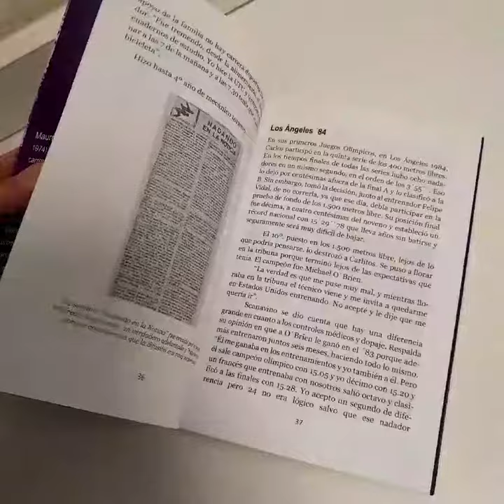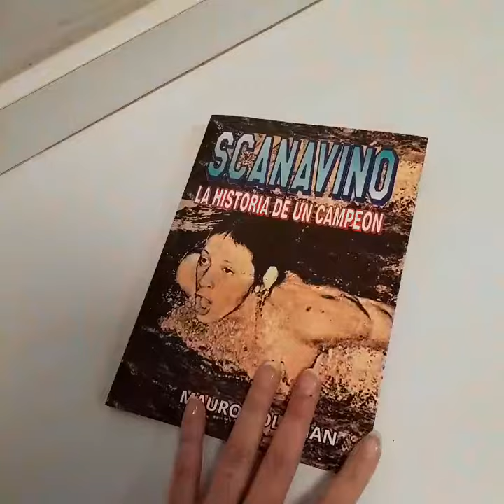SCANAVINO tiene su libro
Se presentará el jueves 9 de noviembre en la Biblioteca José Pedro Varela